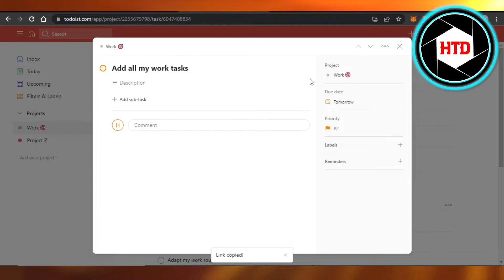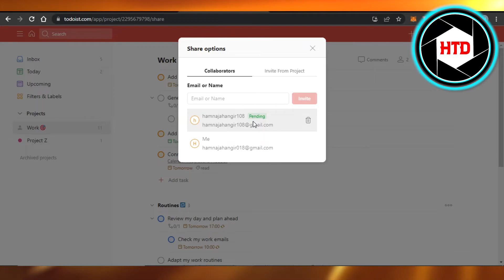How To Share Tasks On Todoist (Easy!)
Learn How To Share Tasks On Todoist. It is really easy to do and learn to do it in just a few minutes by following this super helpful tutorial to get a better understanding of everything.